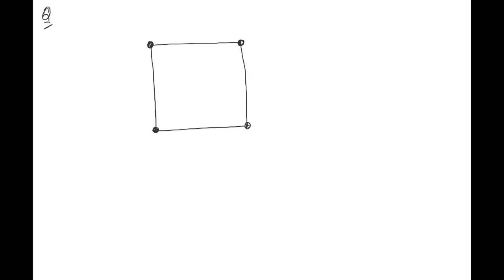Learnivio | Problems on Center of Mass | Rotation | Lect 2 | Physics | Batch 3 | 8-1-2021